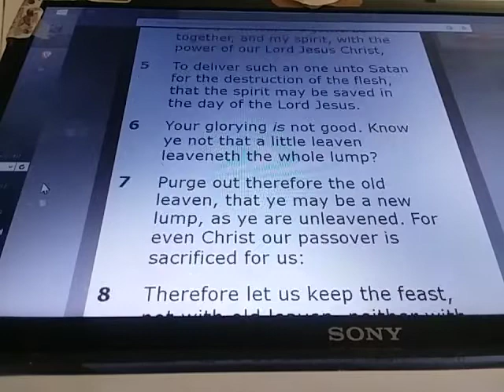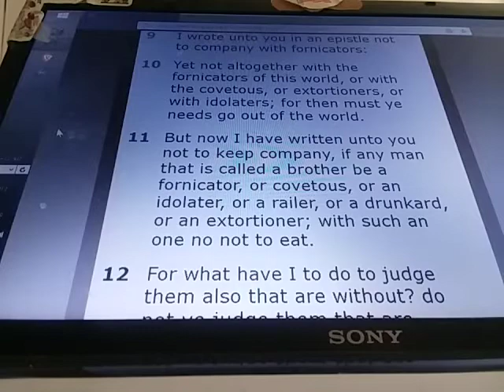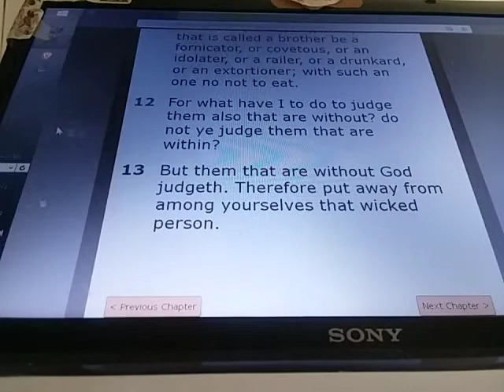1 CORINTHIANS Chapter 5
1 CORINTHIANS 5:

1) It is reported commonly that there is fornication among you, and such fornication as is not so much as named among the Gentiles, that one should have his father's wife.

2) And ye are puffed up, and have not rather mourned, that he that hath done this deed might be taken away from among you.

3) For I verily, as absent in body, but present in spirit, have judged already, as though I were present, concerning him that hath so done this deed,

4) In the name of our Lord Jesus Christ, when ye are gathered together, and my spirit, with the power of our Lord Jesus Christ,

5) To deliver such an one unto Satan for the destruction of the flesh, that the spirit may be saved in the day of the Lord Jesus.

6) Your glorying is not good. Know ye not that a little leaven leaveneth the whole lump?

7) Purge out therefore the old leaven, that ye may be a new lump, as ye are unleavened. For even Christ our passover is sacrificed for us:

8) Therefore let us keep the feast, not with old leaven, neither with the leaven of malice and wickedness; but with the unleavened bread of sincerity and truth.

9) I wrote unto you in an epistle not to company with fornicators:

10) Yet not altogether with the fornicators of this world, or with the covetous, or extortioners, or with idolaters; for then must ye needs go out of the world.

11) But now I have written unto you not to keep company, if any man that is called a brother be a fornicator, or covetous, or an idolater, or a railer, or a drunkard, or an extortioner; with such an one no not to eat.

12) For what have I to do to judge them also that are without? do not ye judge them that are within?

13) But them that are without God judgeth. Therefore put away from among yourselves that wicked person.